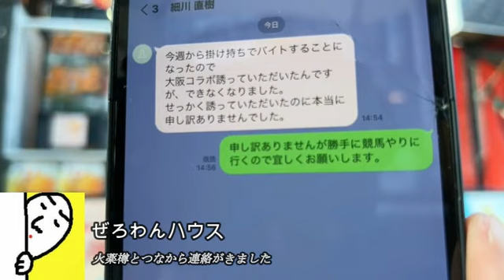【嵐との結末】ぜろわん‼火薬樽＆つなちゃんから連絡がきました10月14日